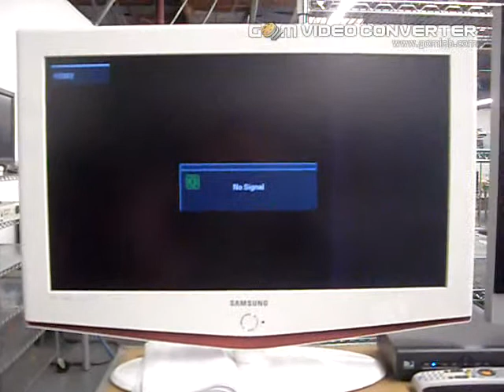4114421634 not FW issue.avi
The unit does not stuck on load. Therefore it may not be considered as F/W issue.